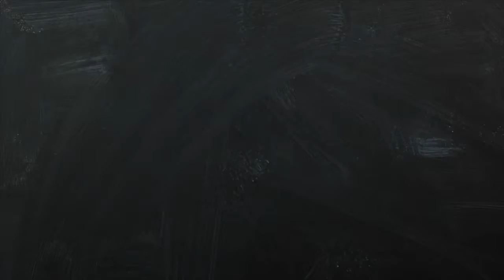BREAKFAST AT BILL'S || DailyJones